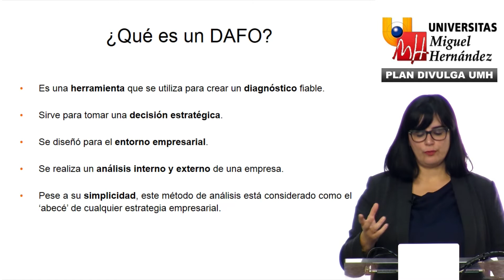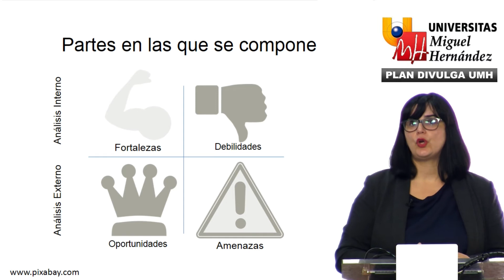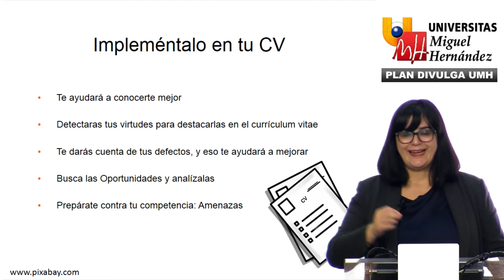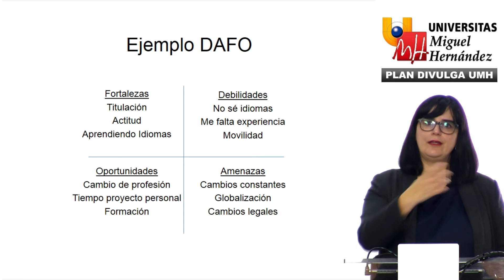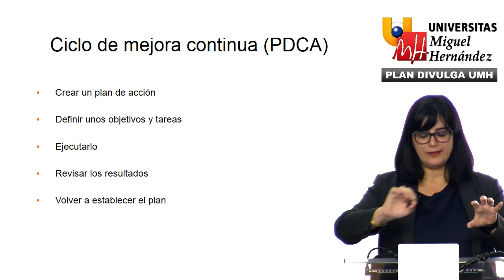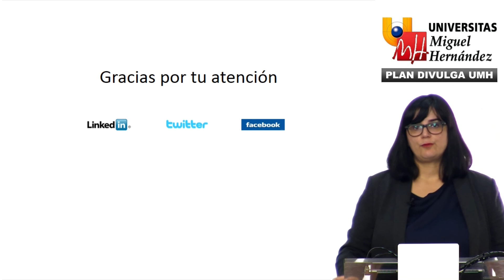ANÁLISIS DAFO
Dolores López Martínez.

19 de Mayo de 2017